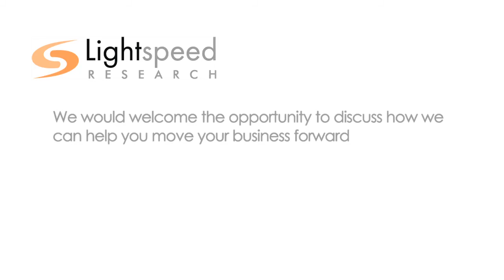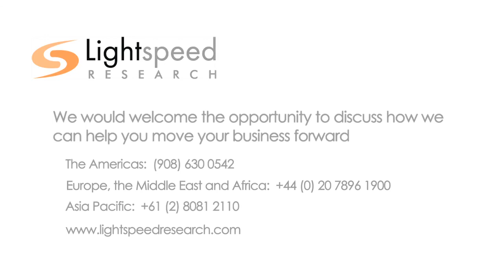Panel Management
Frank Kelly discusses the management practices of Lightspeed Research's leading global online research panels.